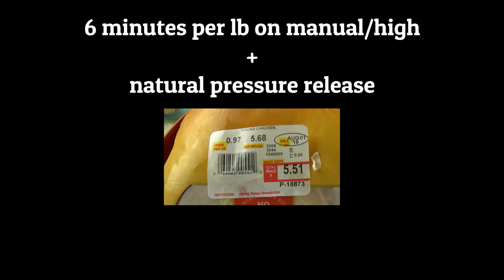Instant Pot Chicken | Whole Chicken | Low-Carb | Keto-Friendly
It might seem unreal to get such a luscious “roast” chicken from your Instant Pot, but try this recipe and you’ll want to make one every week. The meat stays extra moist in the steaming pot as the flavors of your seasonings are pushed into every part of the chicken.

If you have a smaller bird (in the 3-4 lb range), you can brown the skin in the pot in the beginning before pressure cooking. This one was almost 6 lbs and would have been difficult to maneuver for a flip in my 6qt pot – I know this from experience – so I chose to brown it in under the oven broiler at the end.

Cooking times for whole chickens depend on the weight: 6 minutes per lb.

NOTE: I only used ½ cup broth to get the pot going because I know the chicken will release a lot of liquid as the pot heats up. By then, there will be more than enough liquid to bring the pot up to pressure. Notice when you reopen the pot later there's at least 2 cups liquid collected at the bottom? Some people still get nervous because the 6qt pot needs a minimum 1 cup to come to pressure so if you are at all worried about it, go ahead and start with 1 cup broth.
***Use 1½-2 cups if you have an 8qt pot.***

Bonus Tip: Save everything to use for other recipes. Strain the broth and use it for gravy, rice, soups or in anything else you’d want to use a richly flavored broth like rice. Freeze the carcass and veggies to make a soup or another batch of broth.

This recipe was made in a 6qt IP DUO:
IP Duo 6-Qt

Today’s Ingredients:
Seasoning Mix:
1 TB salt
½ TB black pepper
1 TB garlic powder
2 tsp onion powder
½ tsp cayenne powder
¼ tsp smoked paprika
½ TB dried thyme

1 whole chicken, thawed
¼ cup olive oil
1 lemon, halved
1 small onion, quarted
2 bay leaves

½ cup chicken broth (use 1½-2 cups if you have an 8qt pot)

Instructions:
    1. In a small bowl, mix all the seasoning ingredients together.
    2. Pat the chicken dry.
    3. Rub lemon juice, olive oil and the seasoning mix all over the chicken’s skin.
    4. Stuff the cavity with the lemon halves, onion quarters, and bay leaves.
    5. Pour ½ cup chicken broth into the pot and place the chicken inside using the trivet with the handles.
    6. Pour over any remaining olive oil and seasoning mix over the top.
    7. Lock the lid and cook on manual/high for 6 minutes per lb of chicken and allow the pot to naturally pressure release before opening.
    8. Optional: place the chicken on a baking sheet and set under an oven broiler for 5-10 minutes to crisp up and brown the skin. If you don’t have time for this, then serve as is.
    9. ENJOY!